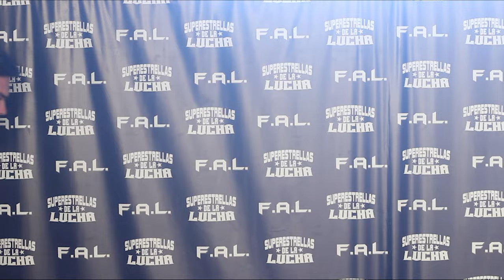Superestrellas de la Lucha TV - EP19 CONSTANCIA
Ante-último episodio de la primera ronda. Ahora Roman Saculnaig y Luca Stella se enfrentan con muchas ganas de avanzar a la siguiente ronda.

-Superestrellas de la LUCHA es el nombre dado a los shows de la F.A.L. (Federación Argentina de Lucha) Lugar donde entrenan las jovenes promesas para convertirse en luchadores.

Si es tu sueño entrenar y convertirte en luchador, comunicate con nosotros!